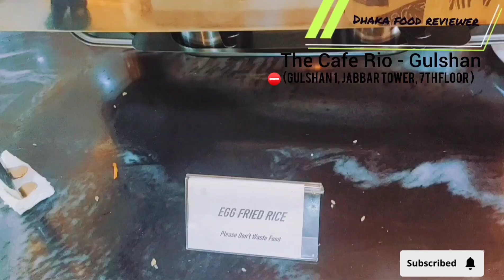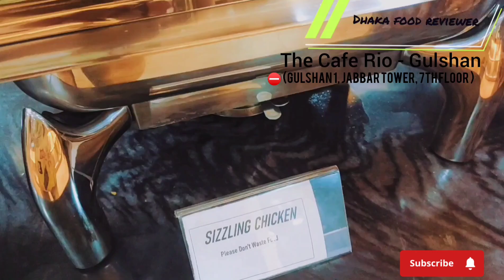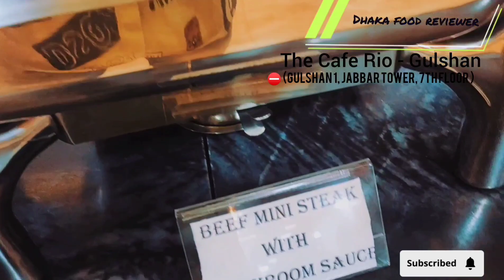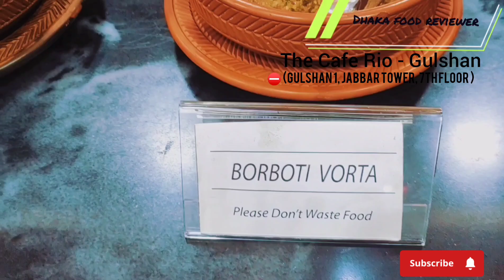Cafe rio gulshan মানেই দেশের সেরা বাফেট, আনলিমিটেড আইসক্রিম,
(Gulshan 1, Jabbar Tower, 7th floor )
এইপ্রাইসে আমরাই দিচ্ছি বেষ্ট মেনু ও বেষ্ট সার্ভিস
120+ item Buffet Lunch 1050 BDT( all included).
 130+ item Buffet Dinner 1150 BDT( all included)
With Unlimited
 Octopus
 Oyster
 Fried Pomfret
 Prown
 Beef Mini Steak
 Mutton Kacchi
 Mutton Rezala
 Beef Chili onion
 Beef Vuna
 Beef Tehari
 Sea Bas Fish
 Arabic Koshary
 Chicken Musakha
 Chicken Bell Pepper
 White Cream Pasta
 Cream of Mushroom Soup
 Ice Cream
 Coffee
 Iced Tea
 Watermelon Juice
 Orange Juice
 Sweet Yogurt
 Rosh Malai
আর বেমালা মাটন কাচ্চি, রেজালা, বীফ, ফিশ ও অন্যায় আইটেম তো আছেই 😲
No Extra charges for Party Events

 Lunch Buffet : 1 pm - 4 pm
 Dinner Buffet : 7 pm - 10 pm
 Kids: 4 to 7 years Half

Address: The Cafe Rio (Gulshan)
Jabbar Tower,  7th floor, 98 Bir Uttam Mir Shawkat Sarak, Dhaka 1212 ( গুলশান ১ এর গোল চত্তরে নাভানা টাওয়ার এর উল্টো দিকে কোনাকুনি ভাবে অবস্থিত জব্বার টাওয়ারের লেভেল সেভেন, গুলশান ২ এর দিকে যেতে Glorea Jeans ও গুলশান DNCC মার্কেটের এর উল্টা দিকে হাতের দানে )
SOUP:
 Thai Soup

APPETIZER:
 Crispy Wanthon
 Spring Rolls
 Vegetables Tempura
 French Fry

Sandwiches:
 Egg sandwich
 Chicken sandwich

 PIZZA:
 Chicken B.B.Q pizza
 Cheese Pizza.

MOMO:
Chicken Steamed MOMO

HALEEM:
 Mutton Shahi Haleem.

 MAIN DISHES- INDIAN:
 Mutton Kacchi
 Beef Tahari with Mustard oil
 Mutton Rezala
 Beef Bhuna
 Mutton liver Bhuna
 Pomfret Fried
 Chicken Kima Motar
 Panner with Alu motar
 Afghan Chicken Biriyani
 Beef Daal Gosh
 Chicken Tandoori kebab
 Chicken Hariyali Kebab
 Butter Naan
 Chicken Butter Masala
Jali kebab
 Motar Polaw
Steam Rice

 THAI/ CHINESE:
 Egg Fried Rice
 Chowmein
 Thai Fried chicken
 Beef Chilli Onion
 Fish With Garlic Sauce
 Prawns with Hot sauce
 Thai mixed Vegetables
 Chinese Mix Vegetables
 Sizzling Chicken
 Sichuan Fish
 Kettle Fish with spring Onion
 Crab With BBQ sauce
 ChickenRed curry /Green Curry .

CONTINENTAL:
 Beef Mini Steak
 Chicken bell Paperas
 Sauté Vegetables
 Italian Pasta
 Spaghetti Bolognaise
 Pasta Bas-amine

ARABIC -
 Chicken Musaka
 Koshary

TRADITIONAL -
 Fish Vorta
Kalojera Vorta
Egg Borta
Vandi Vaje
Tomatoes Vorta
Borboti Vorta
Begun Vorta
Sweet pumpkin vagi
Korola vagi

SAUCE& DRESSING-
Mint sauce
Tamarind Sauce
Chilli Sauce
Tomato sauce
 Honey dressing
Garlic sauce
Master Dressing
Rio special sauce

PICKELS -
 Mango pickles
Chalta pickels
Mix pickels
 Olive Black

 DESSERTS -
Ice cream ( 4 flavours unlimited).
 Cream Caramel .
Rosh Malai
Cheese Cake
Churros
Sweet Yogurt
Sour Yogurt
Honey Cake
Chocolate Brownie
Red velvet pasty
Vanilla Pasty
Golap Jamon
Panna cotta
Chocolate Mousse
Gurer Payesh
Carrots halwa
Fruits custard
Arabian Basbousa
whole cake-3/4 kinds of

FRESH FRUITS:
Malta
Pineapple
Guava
 Apple
Papaya

 SALAD-
Russian Salad
Garden Salad
Chicken cashew nut salad
Macaroni Salad
Coleslaw Dalad
Asian Prawn Salad
Beef Salad
Greek salad
Pineapple salad
Guava with Kashondi
Seafood salad
Fatuche Arabic salad
Korean Salad
Mushrooms salad
Green salad plater
Vermicelli salad
Artichoke Salad
 Chana Salad

JUICES:
Watermelon juice
Mix orange juice

BEVERAGE-COLD
Lemon Ice Tea
Soft Drinks ( Pepsi/ Dew/Fanta)
Mineral water

BEVERAGE-HOT
Coffee
Milk Tea

 PAAN & MOUTH FRESHENER .
 Paan with Paan masala
mouth freshener.

 350 persons Capacity at a time .
 Party Hall
 Corporate hall .

Address:
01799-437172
Jabbar Tower,  7th floor, 98 Bir Uttam Mir Shawkat Sarak, Dhaka 1212
Best Buffet in Bangladesh